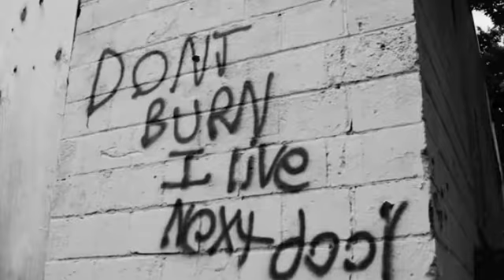NICK CANNON: I CAN'T BREATHE..........AGAIN!!! ♤CLIP ONLY♤